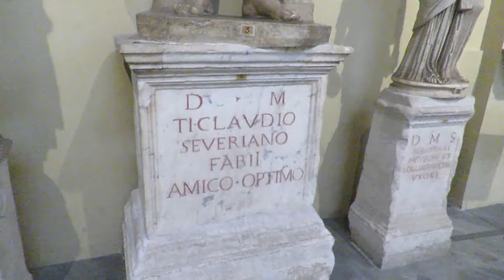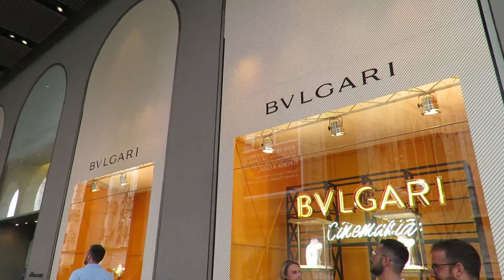TRIP TO ITALY!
I'm still new to this, so please don't mind the video being shaky.